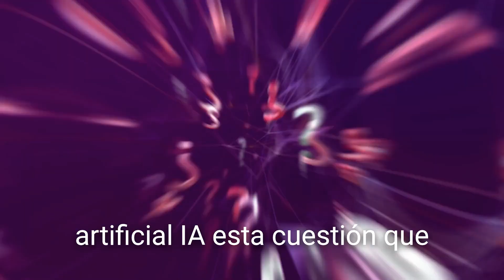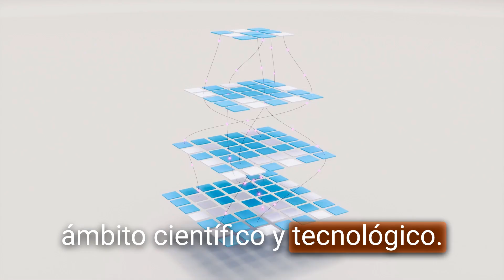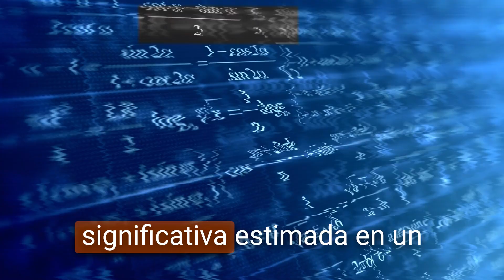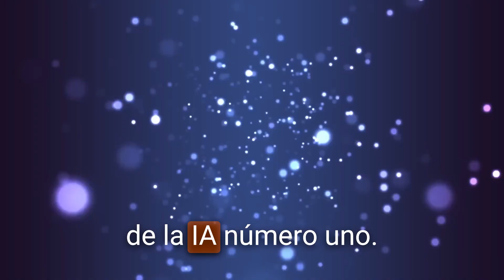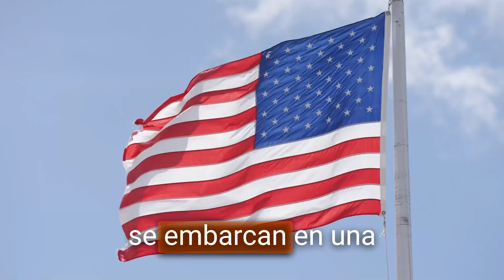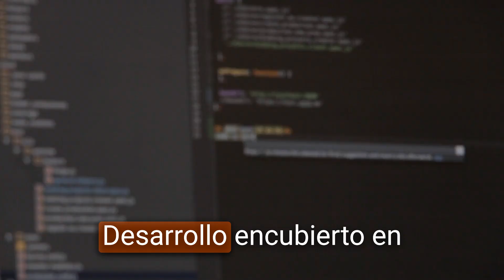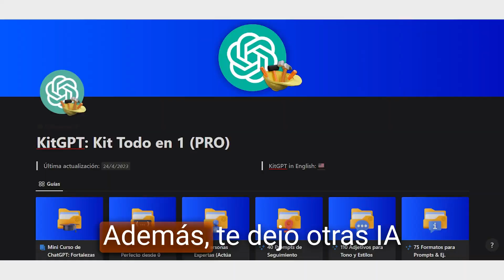Por qué es tan DIFÍCIL detener la Inteligencia Artificial?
Únete a un profundo viaje de reflexión sobre por qué parece imposible detener el avance de la IA. Analizaremos el contexto actual de la transformación digital, la naturaleza inherentemente resiliente de los sistemas de IA, y 6 razones fundamentales que explican su inquebrantable presencia. Descubre por qué figuras como Elon Musk y Steve Wozniak advierten sobre el peligro de la IA fuera de control, ciberseguridad e inteligencia artificial. Averigua cómo la complejidad de la IA, la feroz competencia global y otros factores críticos generan desafíos únicos para regular y controlar su desarrollo. No te pierdas este fascinante recorrido a través de uno de los temas tecnológicos más candentes y controversiales de nuestro tiempo.

🎬 Capítulos:
00:00 - Introducción
00:34 - Comprensión de la IA
01:19 - Por qué es tan difícil parar a la IA?
03:43 - Complejidad e Interconexión Intrincada
04:14 - Competencia Global y Carrera por la Supremacía
04:39 - Feroz Competencia Entre Corporaciones
04:57 - Inquietudes sobre una Crisis Económica
05:20 - Ausencia de Regulación Global
05:42 - Desarrollo Encubierto en Laboratorios Secretos
06:37 - Final

🌎 Únete al mundo de la IA:
- Generador de voz de IA: